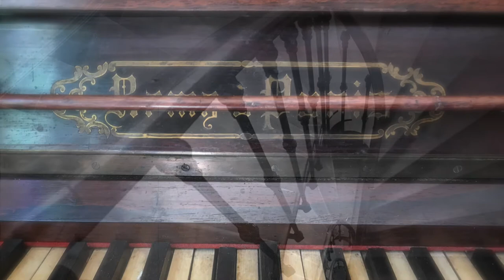Neville's Waltz (P. Doyle) - Cover by Les Arbonautes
"Neville's Waltz" by Patrick Doyle
From "Harry Potter and the Goblet of Fire"
Cover by Claire Arbo (violin) & Alessandro Arbo (piano)
Recorded at home in February 2021